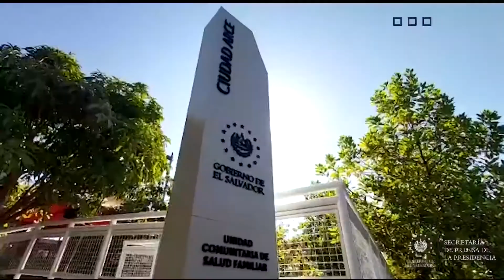Salud realiza entrega de vacunas anti-COVID-19 en Ciudad Arce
PlanDeVacunaciónCOVID19 || A tempranas horas de este martes 30 de marzo, llegaron las vacunas CoronaVac a la Unidad Comunitaria de Salud Familiar (UCSF), en Ciudad Arce, La Libertad.